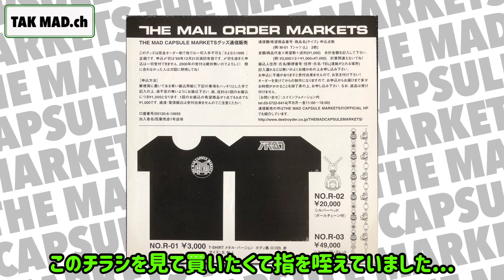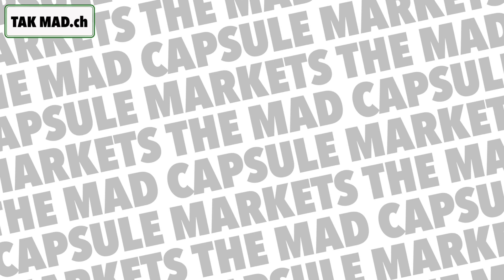THE MAD CAPSULE MARKET'Sを熱く語る スピンオフ企画 MADグッズ紹介動画 No.03 シルバーアクセサリー マッドカプセルマーケッツ TAK MAD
こんにちはTHE MAD CAPSULE MARKETS、AA=、KYONO BANDが大好きなTAK MADです。

今回はMADを語る動画のスピンオフ企画として、MADグッズ紹介動画を作ってみました。

今回はNo.03 MADアクセサリーについて

高級感！重量感！あふれるシルバーアクセサリー！
デジドッグリングや、ポチブレスレット、ポチペンダントトップなど、
CCC会員認識票のドッグタグやPARK革製キーホルダーまで！

ひとつずつ熱く語ってみました！

THE MAD CAPSULE MARKETS、AA=、KYONO BANDのカッコ良さや素晴らしさが少しでも伝わると嬉しいです！